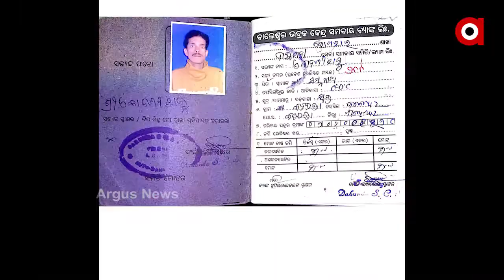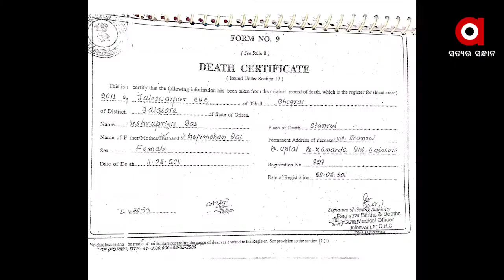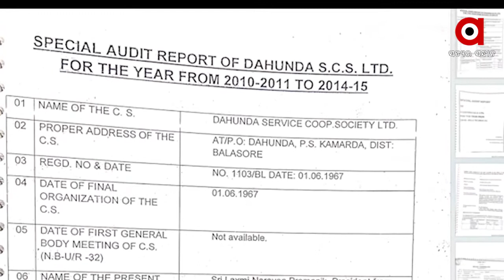ଋଣ ନେଇଥିଲେ 15 ହଜାର , ଶୁଝୁଛନ୍ତି ପାଖାପାଖି ଦେଢ ଲକ୍ଷ ଟଙ୍କା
ବାଲେଶ୍ବରରେ ସମବାୟ ଦୁର୍ନୀତିରେ 5 କୋଟିର ଘୋଟାଲା । ଏବେସୁଦ୍ଧା ଦୁର୍ନୀତିର କ୍ରାଇମବ୍ରାଞ୍ଚ ତଦନ୍ତ ଚାଲିଛି ଯେ ସରିନାହିଁ । ଏମିତି ଖୋଦ୍ ଶାସକ ଦଳର ବିଧାୟକଙ୍କ ବାରମ୍ବାର ଚିଠି ପରେ ବି ଫଳ ଶୁନ୍ । ଚାଷୀଙ୍କ ଅଭିଯୋଗ, ପ୍ରଭାବଶାଳୀଙ୍କ ଚାପରେ ଚପି ଯାଉଛି ତଦନ୍ତ ...